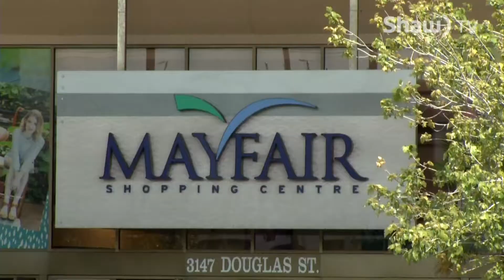"go! Island" visits "Five Hole for Food" on Shaw TV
Shaw TV's James Green visits Canada's biggest street hockey game that raises money for local food banks.